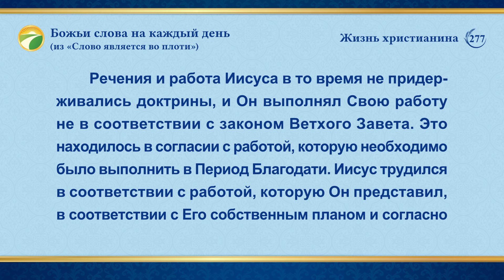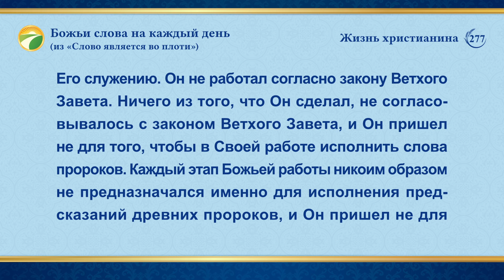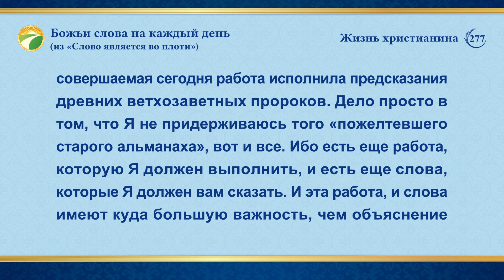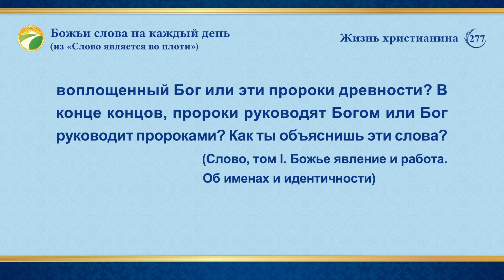Божьи слова на каждый день: Тайны Библии | Отрывок 277